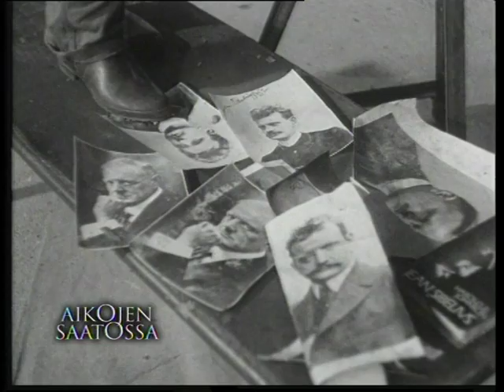Aikojen saatossa – Eila Hiltusen taiteilijaelämä